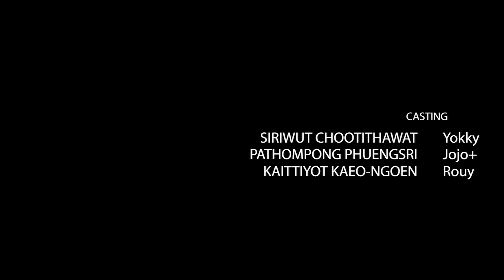Story Group มนุษย์เงินเดือน ตอน เดี๋ยวก็หาย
เหมือนจะไม่ซ๊าบาย
ทำงานแทบตายแล้วบอสบอกเดี๋ยวก็หาย ยังสั่งให้ทำต่ออีก เงินก็ไม่ขึ้นให้ ฉันทำงานดีขนาดนี้ยังไม่เห็นใจฉันอีกหรือ ต้องรอให้ฉันมอดม้วยก่อนใช่มั๊ย ฮืออออออ